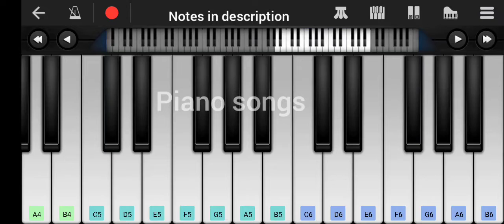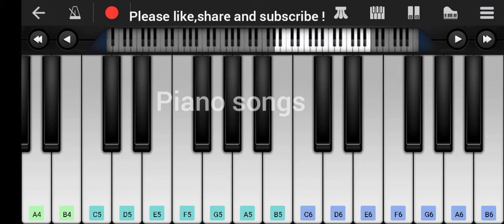Aariro - Deiva thirumagal | Naana | piano notes in description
ACC AGAC#C# AGAG CA GFFG

FD#C#  C#C#C D#C#A# A#C C#FF
G FD#C#  C#C#C#C#C  D#C#A# A#C C#FF

AC DE DF FE GFED ED CA CED
GBDE CB CBAG  GB DEC

AC GA AC GA AA  GCAG

DDC#ED DDC#ED DD A#FED A#C
DDC#ED DDGED DD A#FED A#C

GG FGFC# CC# FAG